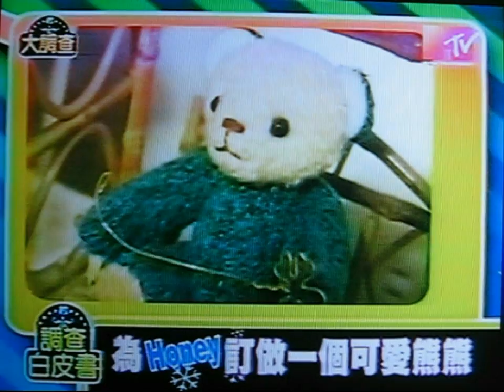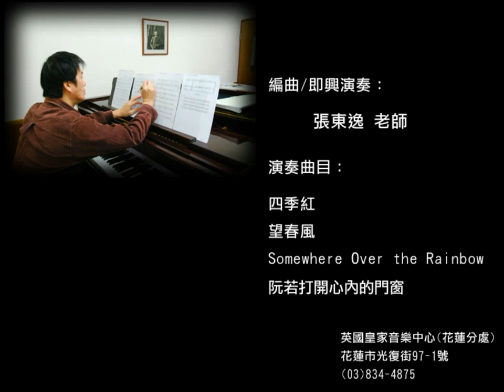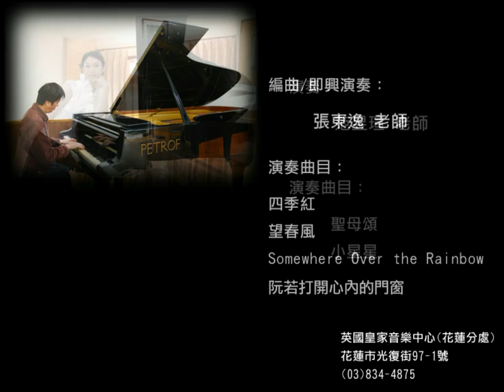Handmade Teddy Bear - JARLIN, Taiwan (台灣手工泰迪熊品牌)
JARLIN is a famous brand of handmade teddy bear designed and created by Chieh-Ling, Kan in Taiwan(Jarlin is her nickname). Not limited to the traditional mohair type, any clothes with different characteristics could be her design materials. Jarlin is expert in innovative doll design. All these cute, elegant and impressive artworks in the film were originally created by Jarlin's delicate handmade skill and a honest heart. More information about JARLIN, please go to the